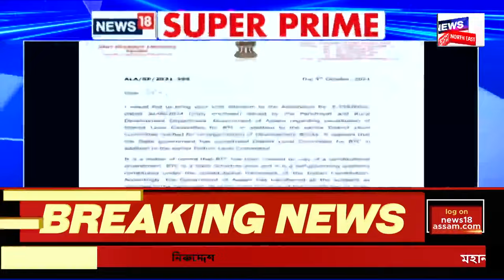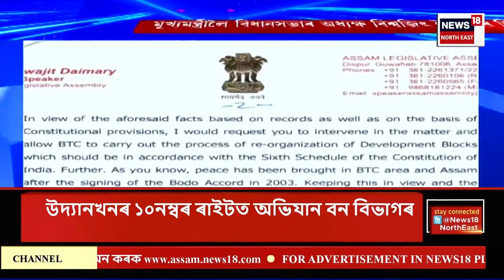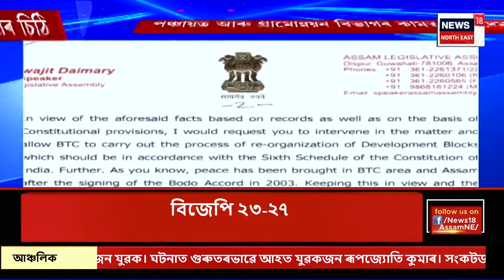SUPER PRIME 18 | দেৱলাল গাৰ্লোছাৰ নেতৃত্বত ডিমা হাচাওত ব্যাপক বন ধ্বংস | উচ্চ ন্যায়ালয়ত দাখিল PIL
প্ৰকৃতিৰ ৰম্যভূমি ডিমা হাছাওত ভয়ংকৰ গতিত চলিছে বন ধ্বংস আৰু প্ৰাকৃতিক সম্পদ লুণ্ঠন। ডিমা হাচাওৰ মুখ্য কাৰ্যবাহী সদস্য দেৱলাল গাৰ্লোছাৰ নেতৃত্বত এই লুণ্ঠন কাৰ্য চলাৰ অভিযোগ উত্থাপিত হৈছে। এই সন্দৰ্ভত উচ্চ ন্যায়ালয়ত দেবলালৰ বিৰুদ্ধে দাখিল PIL | প্ৰাকৃতিক সম্পদ লুণ্ঠনত দেৱলালৰ পত্নীও নমাৰ অভিযোগ | CEMৰ বিৰুদ্ধে হাজাৰ হাজাৰ বিঘা ভূমি বেদখলৰ অভিযোগ |